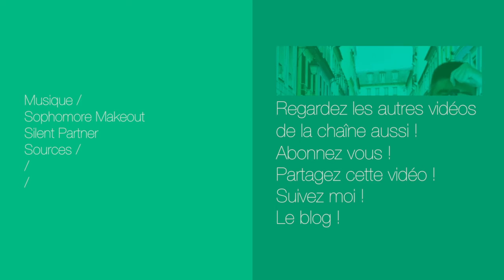Vines : LE MEC QUI SE BRANLE AU JT DE L’HORREUR ! - Vine, explique moi ! #2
Bon bah je pense que tu l’auras deviné, on va parler d’une chaîne dont on a tous vu, et qui fait franchement vomir tellement c’est dégueulasse… Qui est abonné à cette chaîne dans le public ?!